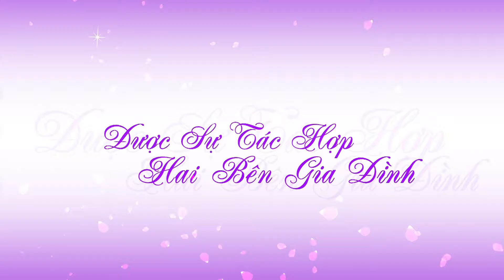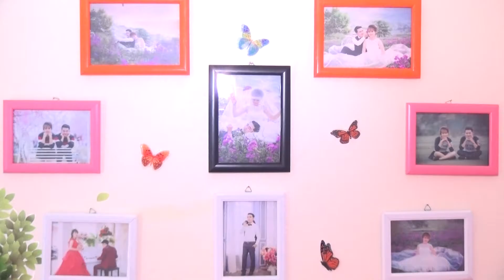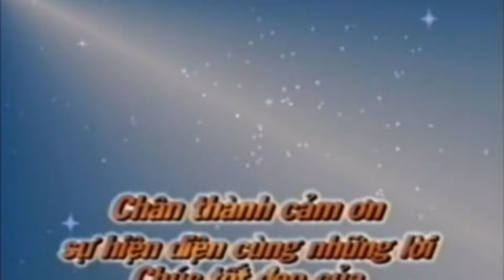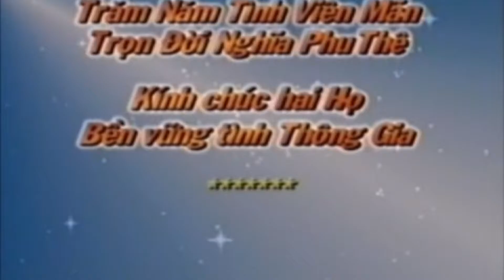HD KIEN THUY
Camera Điệp Hà chuyên nhận quay các sự kiện, hội nghị
đám cưới, Hầu Đồng với chất lượng cao 4k
ĐC:Phố ba thá-viên an-ứng hòa-hà nội
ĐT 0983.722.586